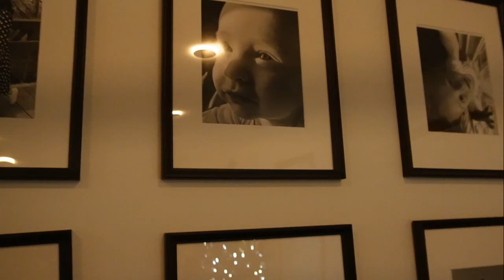Kemi te reja | Ju tregojm copeza nga jeta jone | KLEVINA | VLOG